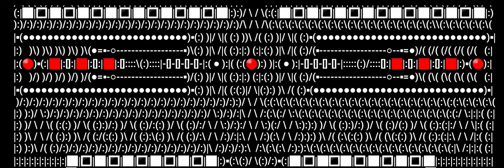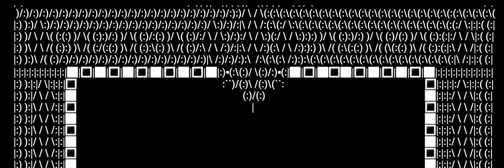"March" An Exceptional Page Border made with Keyboard Symbols & Emojis! - best @360p +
The title of this design is "MARCH" after the month I created the design in, March 2024.

Emoji & Keyboard Symbol Creations Playlist of Page Designs!